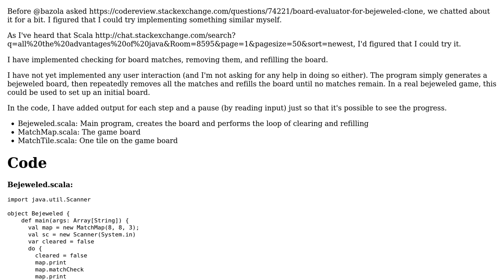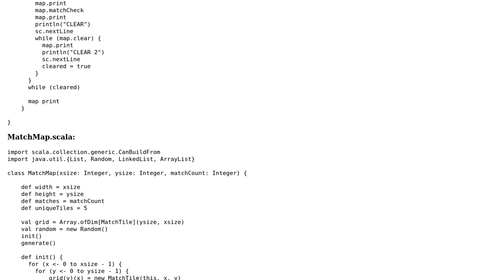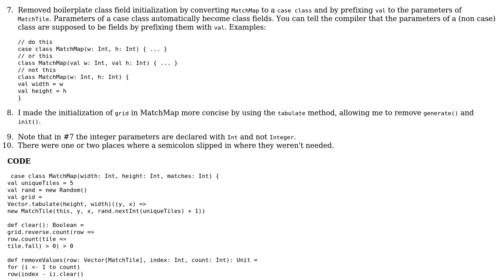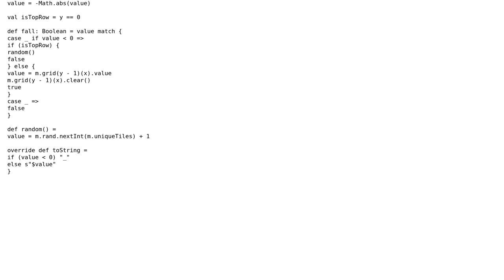Code Review: Oh ye beloved bejeweled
With thanks & praise to God, and with thanks to the many people who have made this project possible! | Content (except music & images) licensed under CC BY-SA | Music | Images & others | With thanks to user t. fochtman user Simon Forsberg and the Stack Exchange Network Trademarks are property of their respective owners. You are responsible for your own actions.